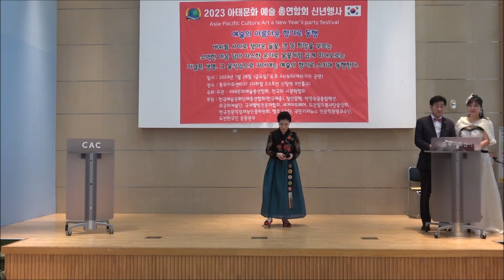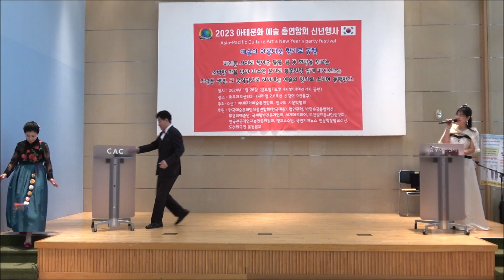[시낭송] 오순옥 시낭송가...'아름다운 사람을만나고 싶다' (정안면 시) / 2024년 아태문화예술총연합회 신년회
2024년 아태문화예술총연합회 신년회
일시 : 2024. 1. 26 (금) 16:00 -19:00
장소 : 충무아트센터 3F(전철 2, 6호선 ⑨번출구)
주최·주관 : 아태문화예술총연합회
후원 : 한국예술문화단체총연합회(한국예총), 청안문락,
           박명숙궁중컬렉션, 무궁화예술단, 국제웰빙전문가협회,
           세계아트페어, 도전월드봉사단중앙회,한국전문직업재능인증위원회,
            행코교수단, 국민기자뉴스인문학운영교수단, 도전한국인 운동본부
사회 : 최중환 사무총장 겸 대표, 임미소 사무총장 겸 홍보가수
음향 : 차경녀 낭송위원장